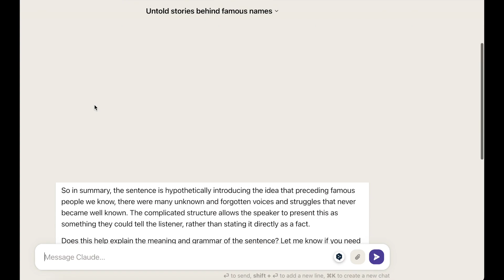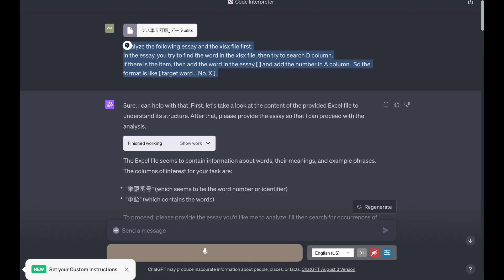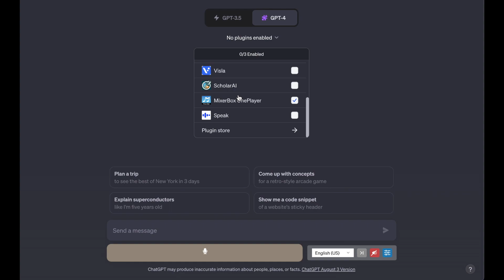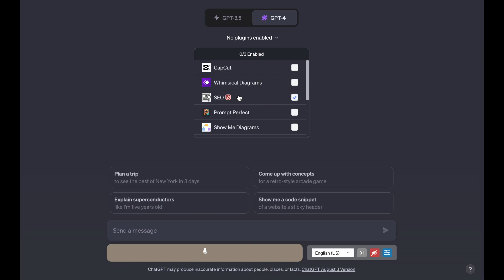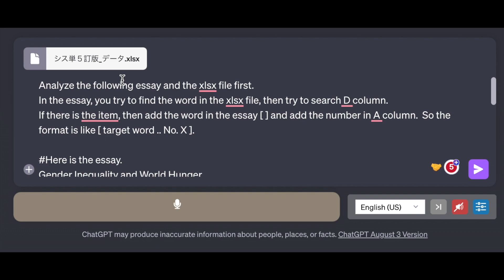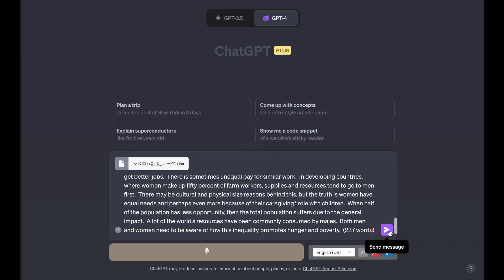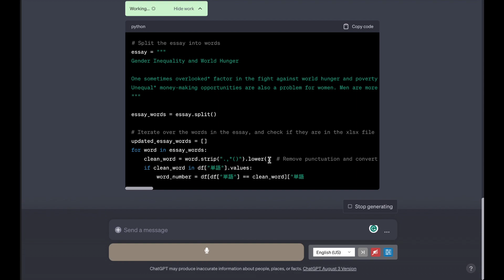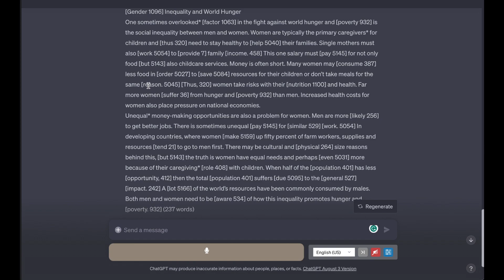CodeInterpreterで作業を高速化！（英語科教員必見）